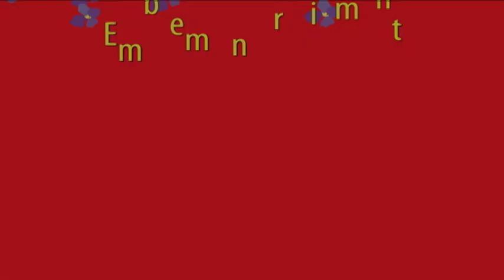Marcus Patrick talks about "Violet Tendenices" # Gay Movie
Marcus Patrick stars as go-go god Zeus in the romantic comedy "Violet Tendencies". Marcus talks about his role, the film, and Mindy Cohn, who plays Violet but is best known for her role as Natalie Green on "The Facts of Life".